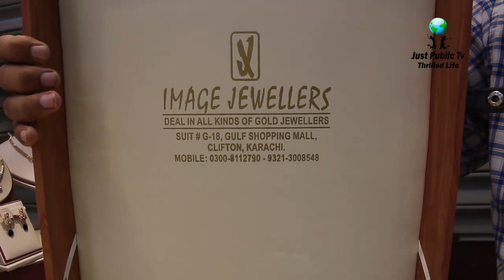Designer Jewellery Online | Wedding Jewellery | Earrings Necklaces & Women's Jewellery Sets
Hi Everyone,
In this video I have explored Designer Jewellery Online | Wedding Jewellery | Earrings Necklaces & Women's Jewellery Sets For Wedding Elegant & Stylish Wedding Jewellery  Designer Jewellery Bridal Set Bangles Jewelry at the best Online Jewelry Store in Pakistan. Best Pakistani Bridal Jewellery Collection With Price New Style Wedding Jewellery.

Get women Jewellery Bangles Bracelets Earrings Jewellery sets Necklaces and pandants sets online.

Buy Latest Pakistan Bridal Designer Jewellery in USA Canada UK from us. Buy Best Latest Designer Jewelry for Weddings with Fast Delivery.

Buy latest women's jewellery online from our wide range of Pakistani silver wedding jewellery sets of famous jeweller across Pakistan.

They have a wide range of Jewellery in various designs, colors and shapes for you and your loved ones.

Buy womens Jewellery online in Pakistan.

Theses all Jewellery Collection you can buy in reasonable price. All Jewellery Collection are fancy Wedding Jewellery for bridal and party wear.

Store Details.
Pakistan's Largest Jewellery Store
Image Silver Jewellery, shop number G-18, Gulf Shopping Mall Clifton 3 Talwar Karachi Pakistan